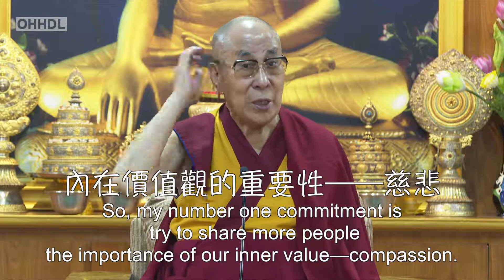慈悲正是憤怒的解藥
2019年7月10日印度達蘭薩拉達賴喇嘛尊者寢宮

一般而言，憤怒會惹是生非，而慈悲正是憤怒的解藥。慈悲並非只是宗教的議題，如前所說，慈悲是種健康的情緒。

因此，我的首要使命就是，盡量跟更多的人分享內在價值觀的重要性——慈悲，這也是一開始我們從母親身上學會的內容。